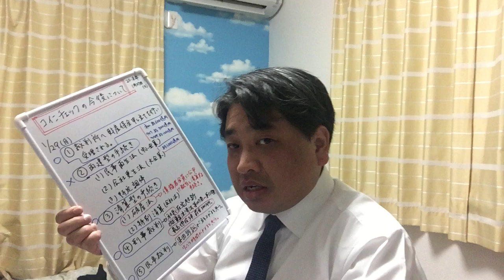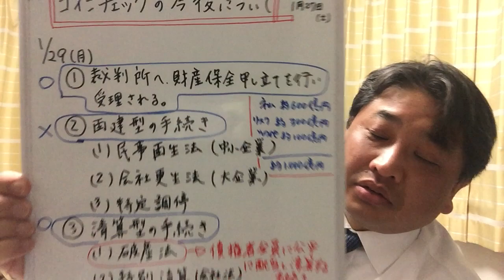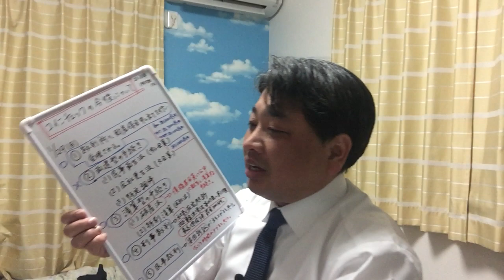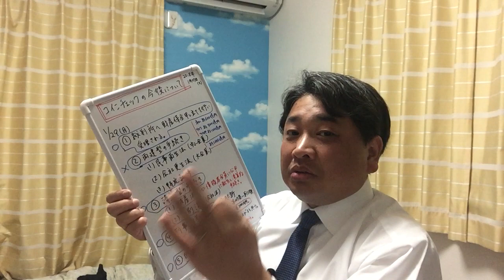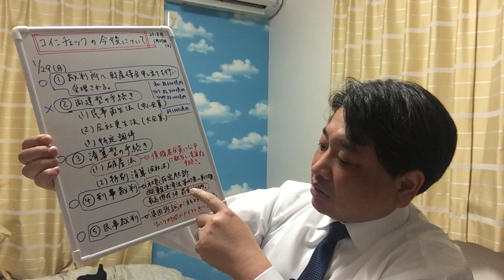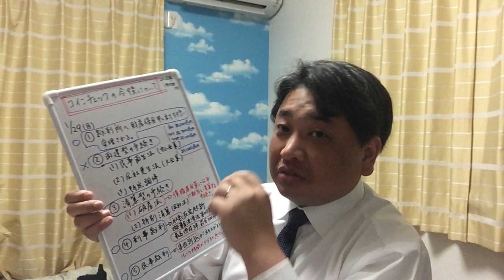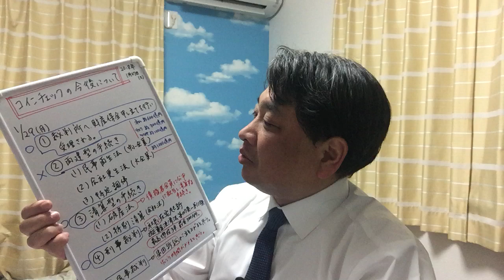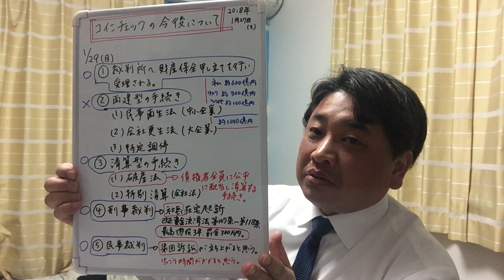2018-1-28-01【コインチェック】の【今後の動き】裁判所へ財産保全申し立てを行い、破産法に基づいて破産が行われる可能性がある。刑事・民事裁判あり。債権者集会に参加必須です。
★【ビットフライヤー（国内口座）】の口座開設

申請中ですので、今しばらくお待ち願います。

★【バイナンス（海外口座・中国）】の口座開設

★【QUOINEX　コインエクスチェンジ（国内口座）】の口座開設

★ニートＦＸトレーダー小野ちゃんのYouTubeチャンネル

　〒270-2241　千葉県松戸市松戸新田164-30